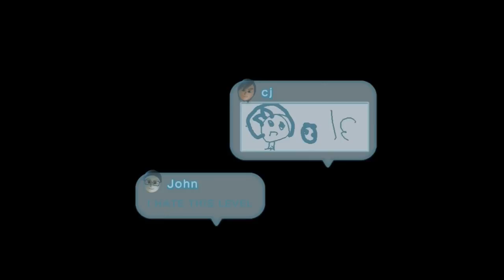Let's Play Super Mario Bros U: Part 12 Broken Ass Game!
This is my playthrough of super mario bros u with commentary